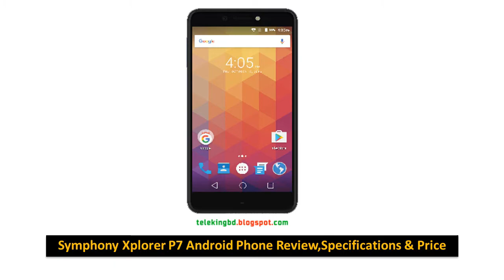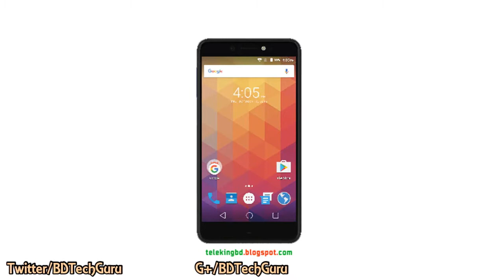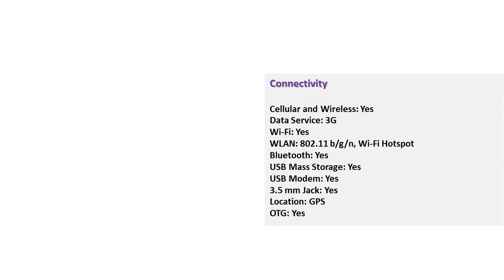Symphony Xplorer P7 Android Phone Review,Specifications & Price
Info:SYMPHONY HAS DECLARED THEIR UPCOMING ANDROID 6.0 MARSHMALLOW OPERATING SYSTEM HANDSET OF GREAT SPECIFICATIONS NAMED SYMPHONY XPLORER P7. THE SPECIFICATIONS ARE QUITE SIMILAR TO THE OTHER HIGH SPECIFICATIONS MOBILES OF SYMPHONY, BUT THERE IS SOME DIFFERENCE IN TERMS OF OPERATING SYSTEM AND PRICE. THE SYMPHONY XPLORER P7 CONTAINS ANDROID MARSHMALLOW 6.0 OPERATING SYSTEM, 13 MP + 8 MP CAMERA, 1.3 GHZ QUAD-CORE PROCESSOR, 5.3 INCHES HD IPS 2.5D DISPLAY, 2GB RAM, 16GB ROM AND 2600 MAH HIGH POWER BATTERY.